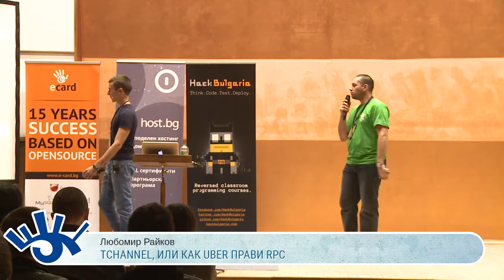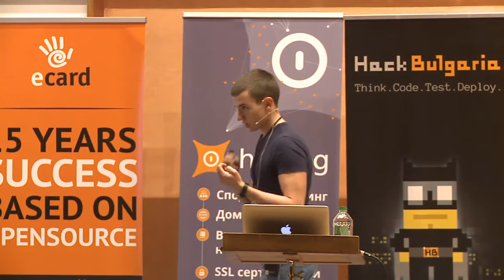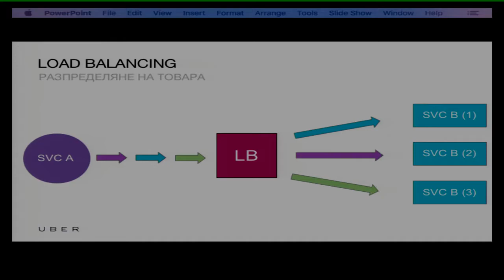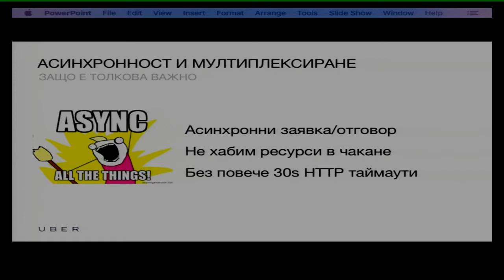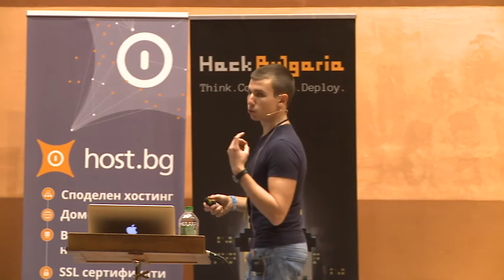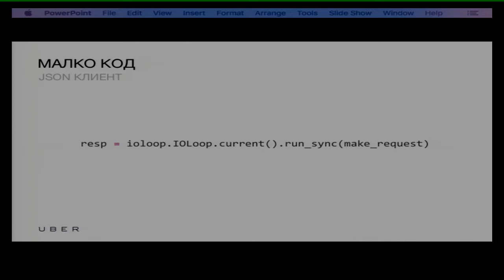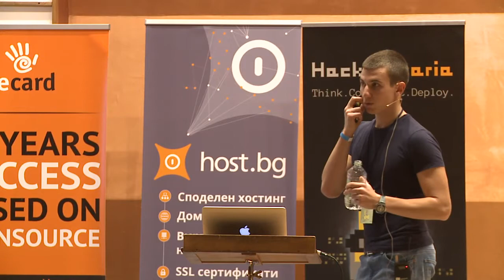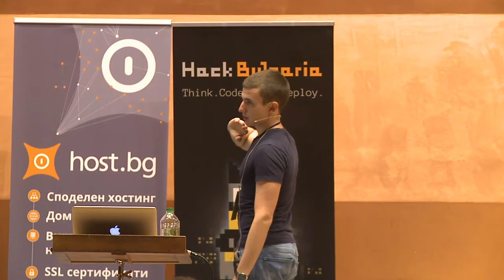TChannel, или как Uber прави RPC - Любомир Райков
С размерите, с които расте, Uber среща сериозни технически проблеми, много от тях свързани с комуникацията между услуги. Решението на много от тях е TChannel - протокол с отворен код за транспортиране на RPC, който се разработва в Uber. Научете защо е нужен, какво ново предлага и как да го използвате за собствени решения.